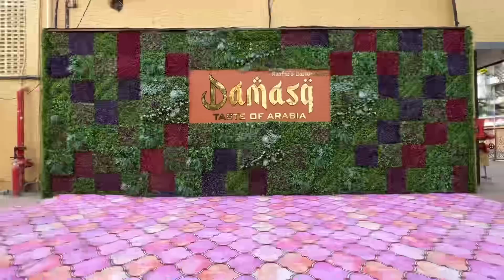BIGGEST NON-VEG PLATTER EATING CHALLENGE IN INDIA | MASSIVE ARABIC & TURKISH NON-VEG PLATTER(Ep-567)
Damasq
Address: 1st floor, Vasudev planetarium, Kanakia
Mira Rd, near Laxmi park, opp. jangid
complex, Om Ram Sagar Phase 1,
Beverly Park, Mira Road East, Mumbai,
Maharashtra 401105

In this video, we have tried to do BIGGEST NON-VEG PLATTER CHALLENGE. Also, do comment down your ideas for our next challenge so that we keep on entertaining you all.